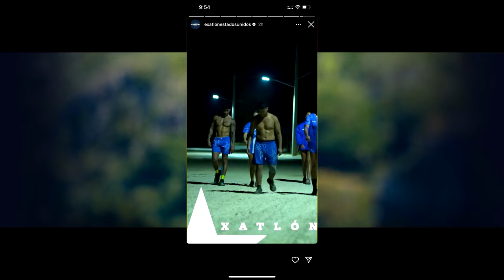ULTIMA HORA SUSANA BICAMPEONA CONFIRMADO EXATLON ESTADOS UNIDOS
VIVIANA MICHELLE
NATE BURKHALTER
EL VENADO MEDINA
FRANK BELTRE
BRIADAM HERRERA
JONNY MAGALLON
JOSÉ CARLOS
MAZA RODRÍGUEZ
CHELLY CANTÚ
SHAILA PÉREZ
ALONDRA NONA GONZÁLEZ
YAMILET PEÑA
ANISA GUAJARDO
CATERINE IBARGÜEN
KENNY OCHOA
MIGUEL ANGEL ESPINOZA
HORACIO GUTIERREZ JR
WILMARIE NEGRON
KELVIN NOE RENTERÍA “EL VAQUERO”
CHUY ALMADA
YORIDAN MARTÍNEZ
EMMANUEL JAQUEZ
ALFREDO PANG
RAQUEL BECKER
CLAUDIA MARTÍNEZ
SUSANA ABUNDIZ
VALERIA SOFIA

EXATLON EEUU EN VIVO HOY 15 DE ENERO
EXATLON EEUU EN VIVO HOY 16 DE ENERO